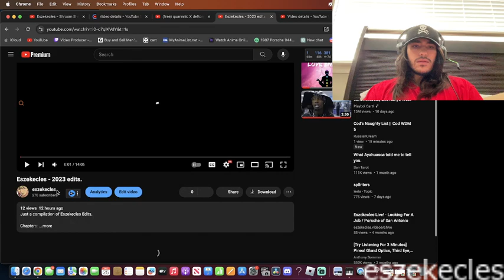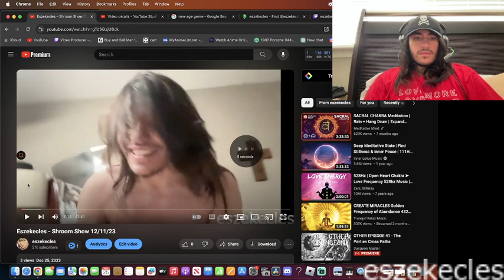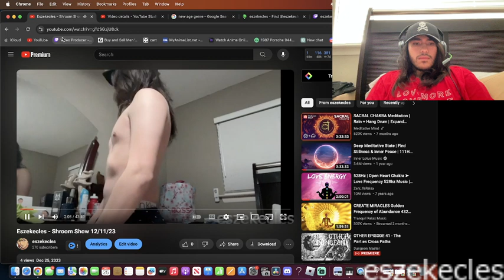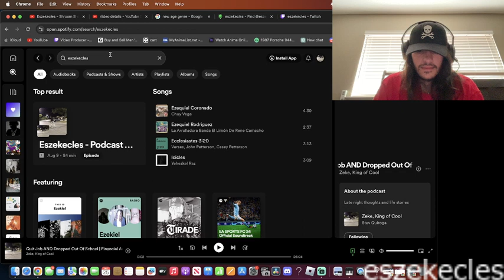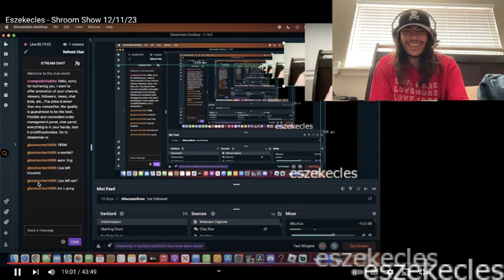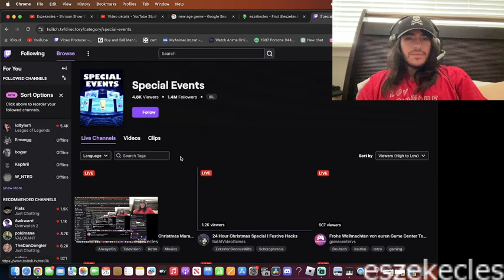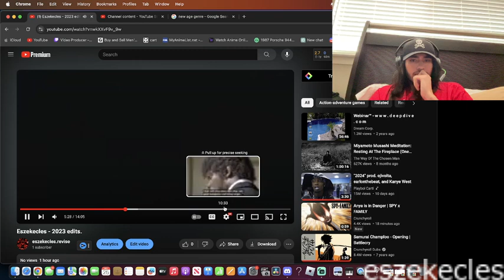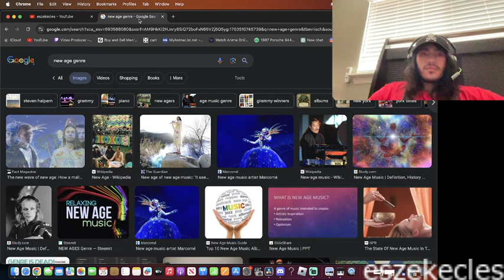Eszekecles - Reacting to "Shroom Show 12/11/23"